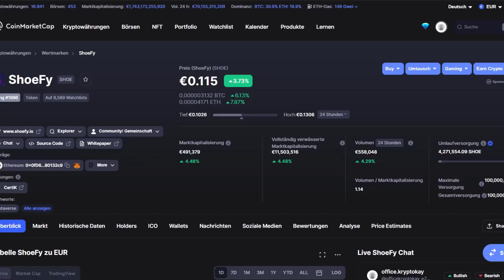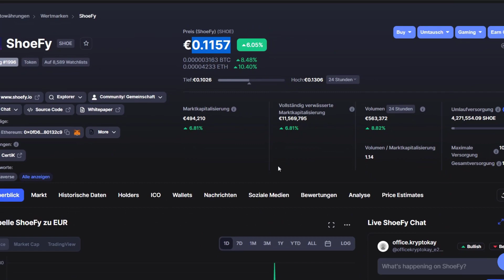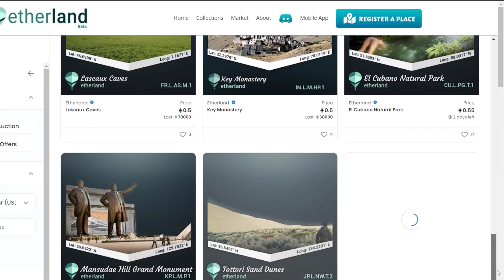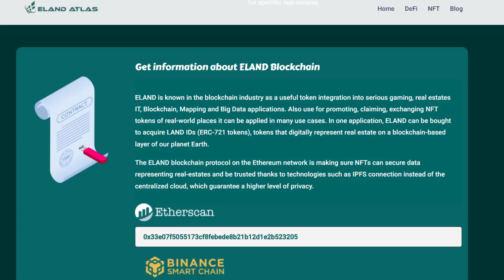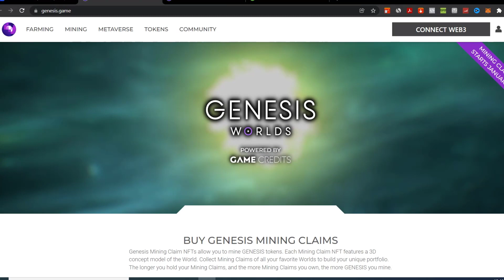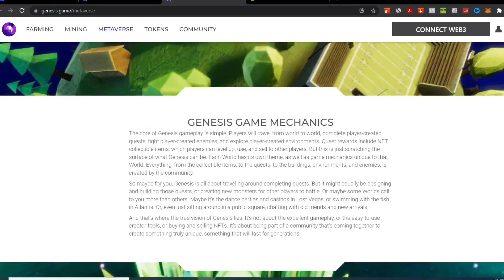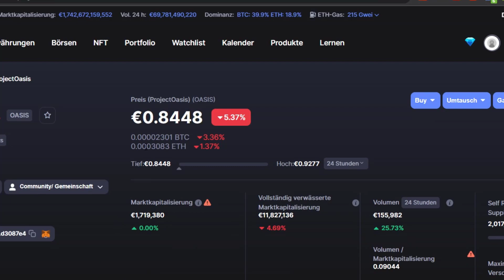🔥100X mit diesen 5 METAVERSE Kryptowährungen unter 2 Mio Marketcap? Krypto News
Leute, heute schauen wir uns wieder einmal  Metaverse Kryptowährungen an die ein 100x potential haben.  Ich stelle euch heute 5 Meta Kryptowährungen vor welche nach den neuesten Krypto News und der anstehenden Zukunft richtig Profite abwerfen könnten. Neben einem 2nd Live Metaversum und Immobilien Projekt sind auch weitere Interessante Krypto Projekte die auf dich warten.

Jetzt meiner TELEGRAM ALERTS GRUPPE Beitreten und Buy/Sell Orders sowie sofortige News erhalten.

🔷 Hier bei PHEMEX anmelden und bis zu $100 Bonus erhalten!*

*Noch kein Krypto Wallet?*
HIER kannst du dir reichlich Bonuse sichern!

Einfach meinen Link nutzen und verifizieren, die Token werden euch automatisch gutgeschrieben.

Jegliche Haftung für Risiken aus Anlagegeschäften oder sonstigen Vermögensdispositionen, die aufgrund der erhaltenen Informationen oder einer Marktanalyse vorgenommen werden, wird von mir – bzw. dem Youtube Kanal Krypto Kay - ausdrücklich ausgeschlossen. Alle hier zur Verfügung gestellten Informationen sind grundsätzlich unverbindlich und ohne konkrete Handlungsempfehlungen und dienen lediglich der Veranschaulichung. Sie stellen keine Anlageberatung dar und können diese nicht ersetzen. Vor jeglicher Handlung in dieser Hinsicht sollte ausrechend Eigenrecherche gemacht werden oder einen persönlichen Finanzberater zur Rate genommen werden, bevor Sie bestimmte Transaktionen und Investitionen vorgenommen werden.

In Anbetracht der hohen Risiken sollten solche Geschäfte nur dann tätigen, wenn du die Art der Verträge & Investitionen, die Du eingehst, auch wirklich verstehst und das Ausmaß Ihres Risikopotenzials vollständig einschätzen kannst. Der Handel mit Kryptowährungen und ähnlichen Finanzinstrumenten ist für viele Menschen nicht geeignet. Du solltest, basierend auf deinen Erfahrungen, deinen Zielen, deiner finanziellen Situation und anderen relevanten Umständen, sorgfältig abwägen ob der Handel mit Kryptowährungen für dich geeignet ist.